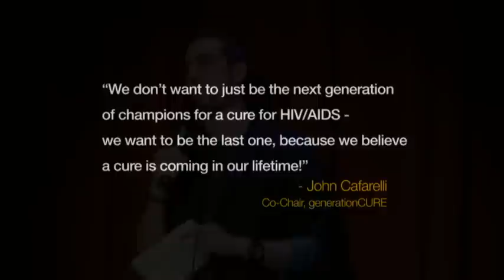generationCURE - amfAR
About generationCURE

Mission Statement: Cultivate the next, and last, generation of amfAR champions for a cure

In the fall of 2011, a small group of young professionals from the fields of finance, art, media, and entertainment came together to form generationCURE: a committee of young people dedicated to helping amfAR accelerate its search for a cure for HIV/AIDS by grooming the next, and hopefully the last, generation of HIV/AIDS champions. In 2012, the committee raised more than $50,000 toward their $120,000 goal—the cost of a new, cure-focused research project.